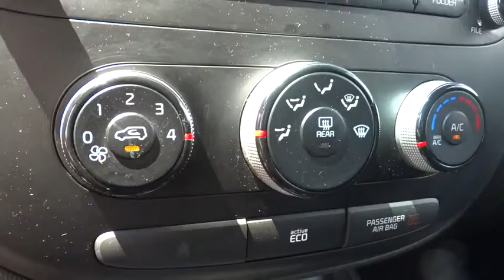2014 Kia Soul Clinton, Fayetteville, Goldsboro, Raleigh, Elizabethtown, NC CP6135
2014 Kia Soul

Body-Colored Power Heated Side Mirrors w/Manual Folding and Turn Signal Indicator,Radio: AM/FM/MP3 Audio System -inc: SiriusXM satellite radio w/3-month complimentary subscription  Bluetooth wireless technology w/steering wheel-mounted controls  USB/auxiliary input jacks  and 6 speakers,4-Wheel Disc Brakes w/4-Wheel ABS  Front Vented Discs  Brake Assist and Hill Hold Control,Low Tire Pressure Warning